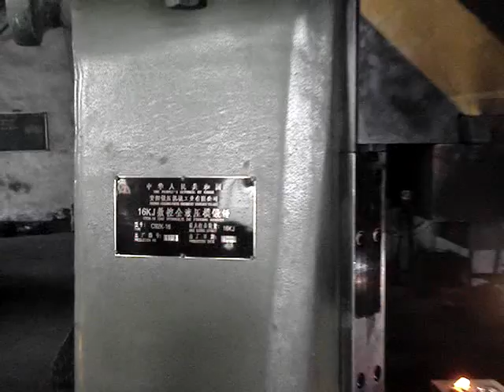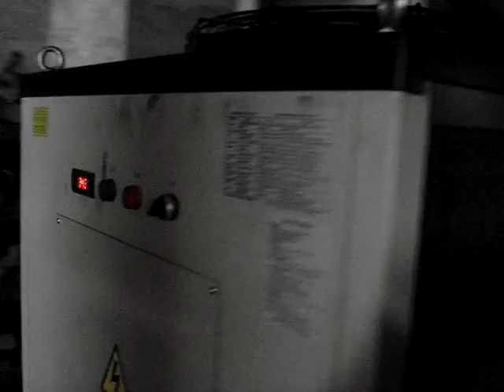cnc hydraulic die forging hammer , hydraulic hammer , forging hammer , drop forging hammer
if you are interested in it ,please contact 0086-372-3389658